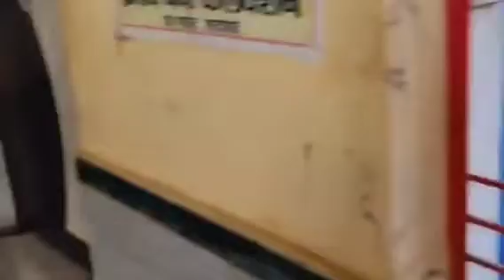शुक्रवार के दिन घर की दरिद्रता को दूर करने के लिए हिमालय मी को ऐसे करें प्रश्न घर में होगा धन